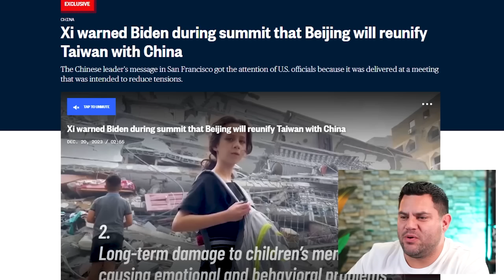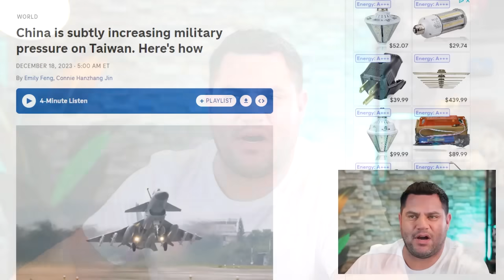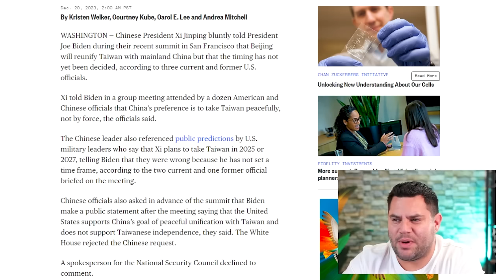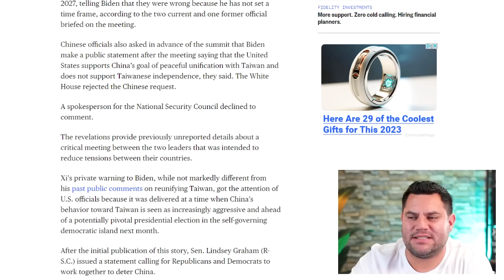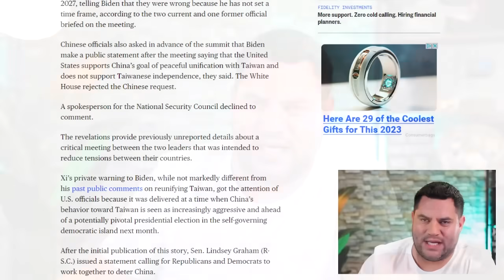BREAKING…China Threatens The US Like NEVER BEFORE